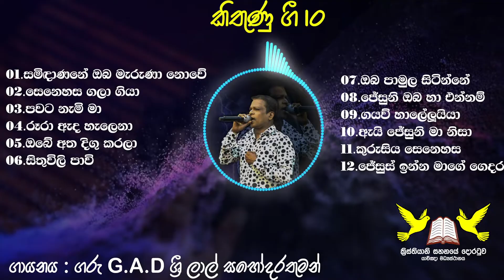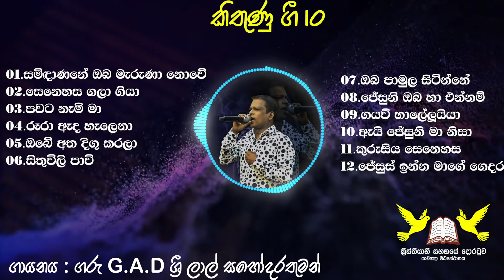කිතුණු ගී 10 | Kithunu Gee 10_කිතුණු ගී ගායනය ගරු G.A.D ශ‍්‍රී ලාල් සහෝදරතුමා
ක්‍රිස්තියානි සහනයේ දොරටුව

කිතුණු ගී ගායනය ගරු G.A.D ශ‍්‍රී ලාල් සහෝදරතුමා

0:00 - ආරම්භක යාච්ඤාව | Opening Prayer
0:57 - සමිදාණනේ ඔබ මැරුණා නොවේ | Samidaneni Oba Maruna Nowe
6:00 - සෙනෙහස ගලා ගියා | Senehasa Gala Giya
10:22 - පවට නැමී මා | Pawata Nami Ma
14:02 - රූරා ඇද හැලෙනා | Roora Ada Halena
19:28 - ඔබෙ අත දිගු කරලා | Obe Atha Digukarala
22:53 - සිතුවිලි පාවී | Sithuvili Paavi
26:15 - ඔබ පාමුල සිටින්නේ | Oba Pamula Sitinne
29:16 - ජේසුනි ඔබ හා එන්නම් | Jesuni Oba Ha Ennam
35:29 - ගයව් හාලේලූයියා | Hayaw Haleluiya
38:57 - ඇයි ජේසුනි මා නිසා | Ai Jesuni Ma Nisa
44:02 - කුරුසියේ සෙනෙහස | Kurusiye Senehasa
48:27 - ජේසුස් ඉන්න මාගේ ගෙදර| Jesus Inna Mage Gedhara